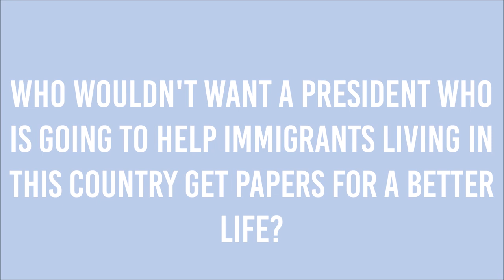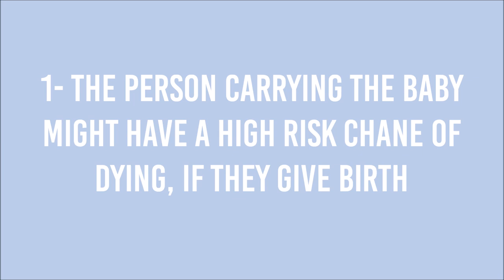IF HILLARY CLINTON WINS TODAY (2016 ELECTION)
We can only hope.
LAST VIDEO-
GO STALK ME!

dun steel it bad pls